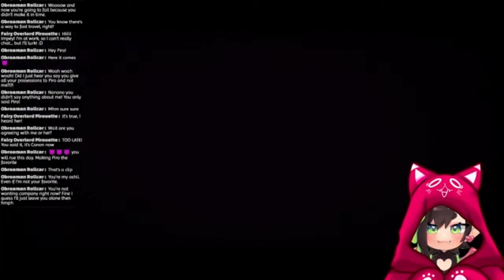[THE RADIO STATION] Dolphin ghost jumpscare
Local coward can't even deal with jumpscares... pfffft